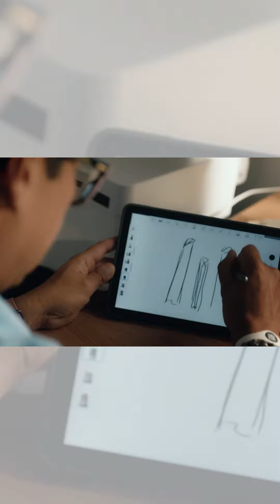TCL Green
The TCLGreen campaign is a global initiative by TCL to inspire greatness and create a greener planet for all.

TCLGreen uses over 1,000 upcycled and discarded electronic circuit boards supplied by TCL as cladding materials and is presented in the form of digital grass blades. Kevin Chu, the artist and a member of the Royal Institute of British Architects, designed this ground-breaking sustainable metaphysical art installation.